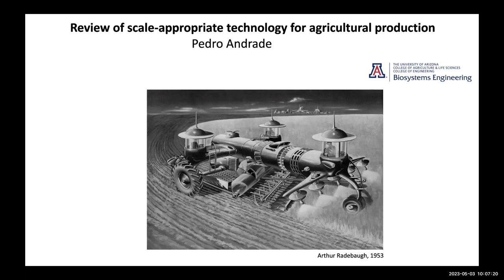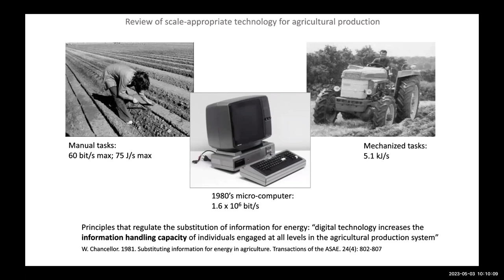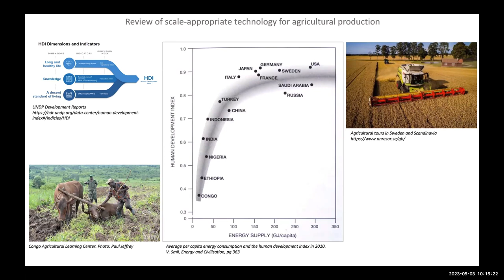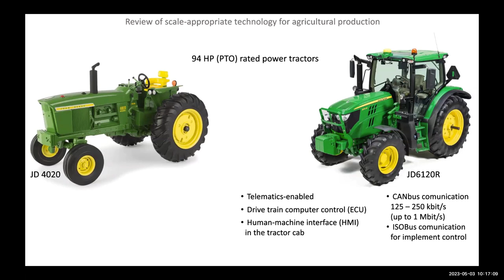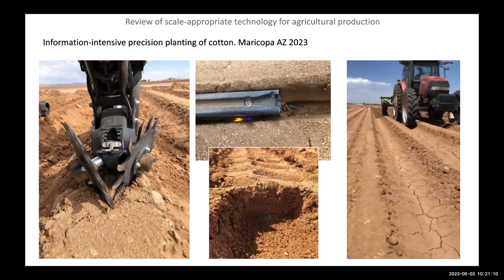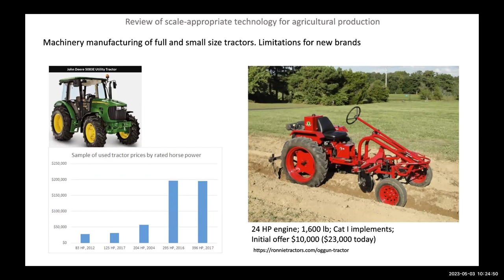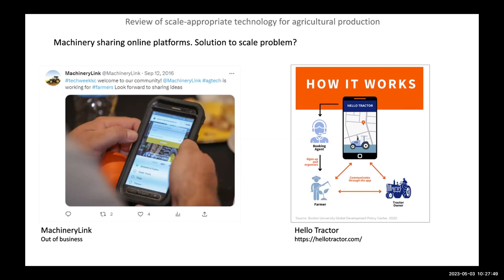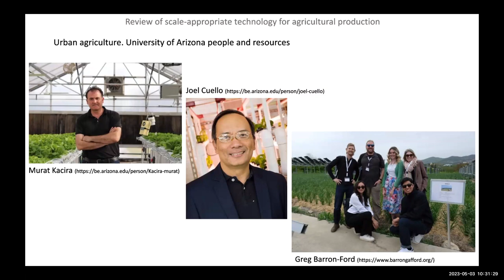Review of Scale-Appropriate Technology for Agricultural Production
Dr. Pedro Andrade

The 10th Annual New Technologies Workshop for Field Crops - 05/03/2023